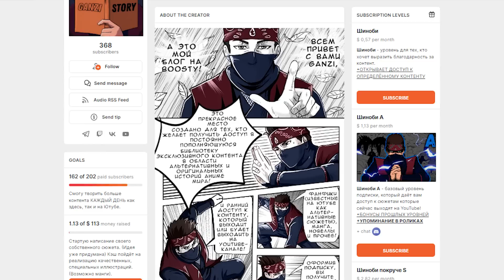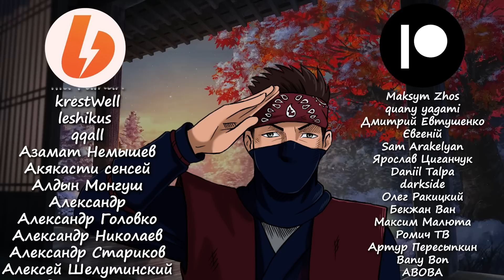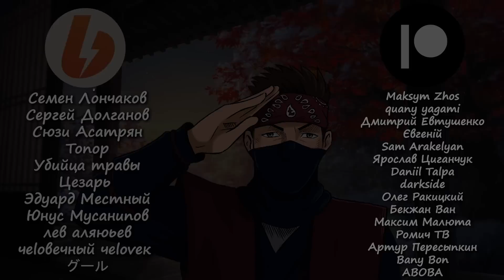[Сэнсэй Учиха #15] - Обито против Данзо | Альтернативный сюжет Наруто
"Сэнсэй Учиха" описание:
Несмотря на потерю самого дорогого человека в жизни, Обито нашёл в себе силы не следовать идеям Мадары о мире без войн. И спустя много лет, он находит одного мальчика, которого точно не ожидал увидеть среди живых...

Новая альтернативная история по миру Наруто.